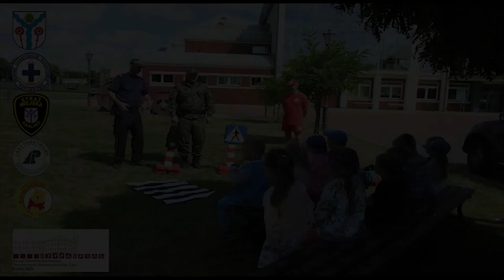17.07.2019 Bezpieczne wakacje – zajęcia profilaktyczne dla dzieci w Karlinie